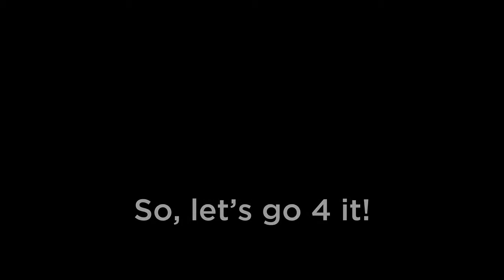ANNA SEGAL apoya X Games Barcelona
Barcelona es candidata a acoger los X Games 2013, 2014 y 2015.
Nosotros estamos preparados... Lo estáis vosotros? ;)

Vídeo: e*
Edición: Lo Traster